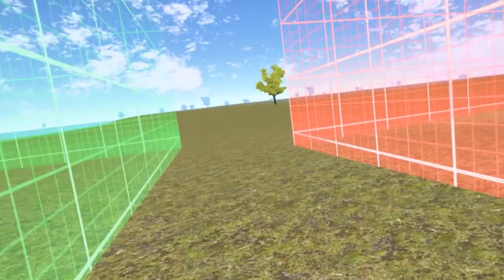MRTV MEETS: Artur Sychov - Founder Of The "Somnium Space" Virtual World - Build Your Own World In VR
In today's episode of MRTV MEETS I have the pleasure to speak with Artur Sychov - the Founder of Somnium Space! And all of the Interview took place in Somnium Space!

My recommended VR hardware

My Pimax-Ready VR Rig:

GTX 1080ti (but will likely be replaced by 2080ti at one point, made sure to make this 2080ti ready)

Asus Rog Strix Z370-F Gaming Mainboard

Intel Core i7 8700k Processor

32GB DDR4 Ram (G.Skill Ripjaws)

1 TB Samsung SSD NVMe

4TB Seagate HDD

Fractal Design Define R6 Blackout Case

Seasonice 850W Focus Plus Power Supply

be quiet! Dark Rock 4 cooler